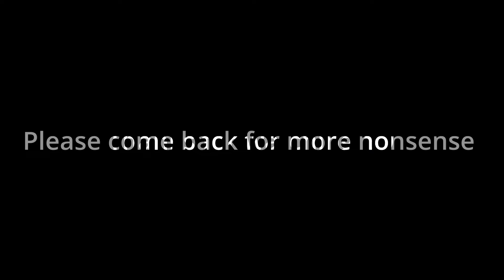I've seen things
If I can be serious for a moment?